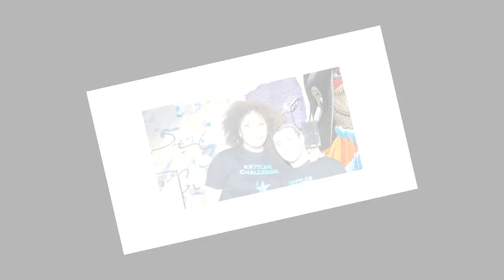Maryse Éwanjé-Épée (RMC) mariée près de 20 ans à un autre sportif très célèbre !